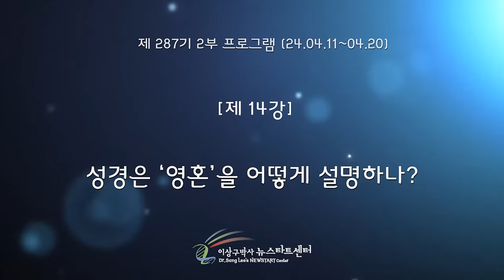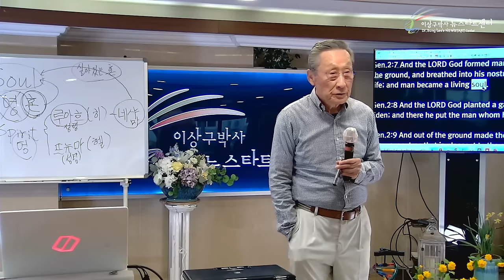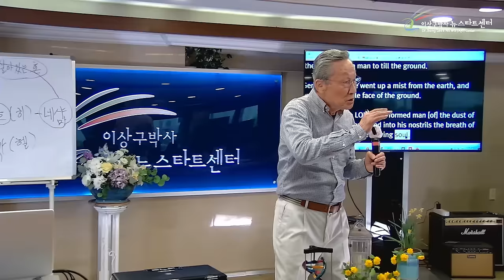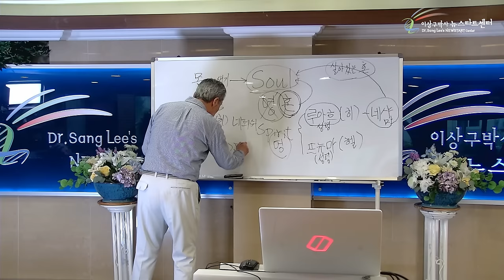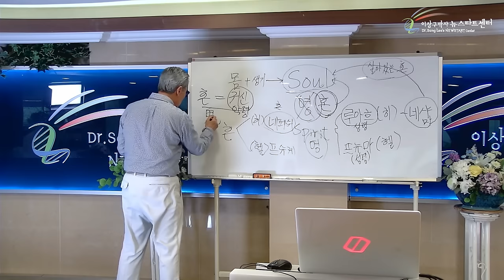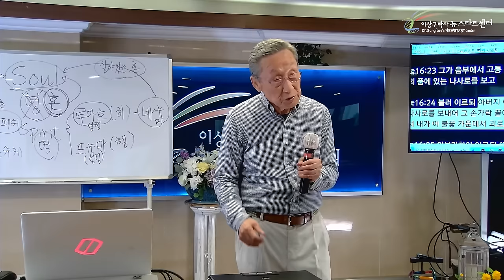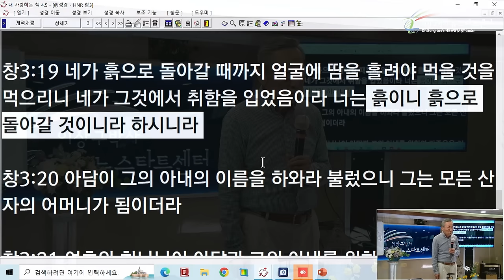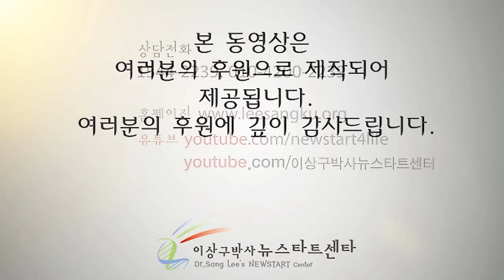[뉴스타트 성경강의] 성경은 ‘영혼’을 어떻게 설명하나?